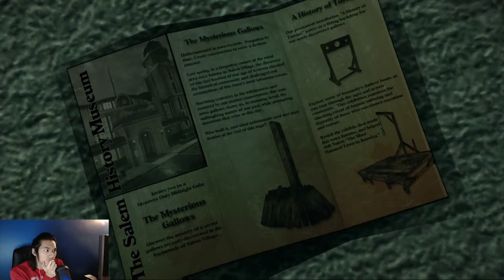SECRET WALL?? Let's Play Murdered: Soul Suspect Part 6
Solving more problems and I ain't even stopping... I lied i get stuck because I didn't know there was something fishy about the wall.

Ending Song: [Future Bass] - Sushi Killer & Kevin Villecco - Anime Bae